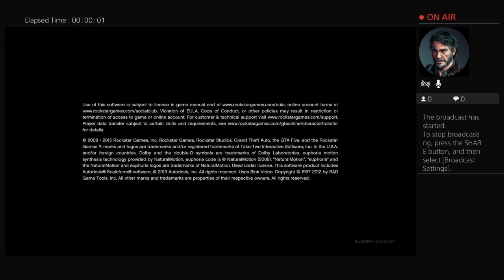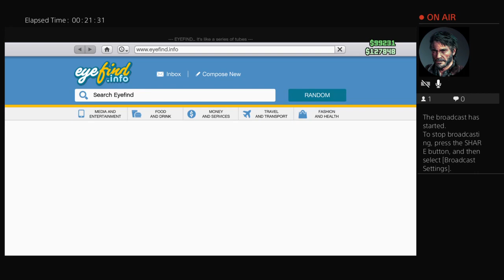Stash house #4 | Grand Theft Auto V Online